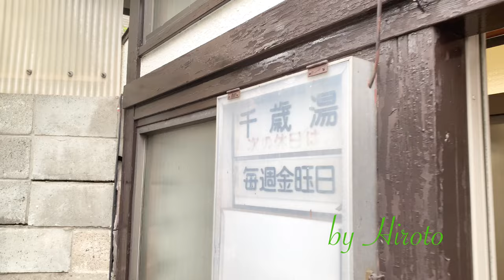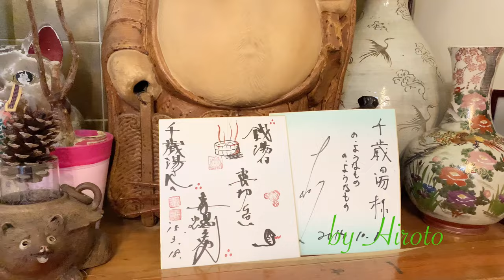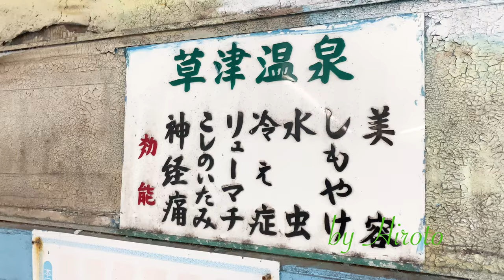【sento vlog.】#14♨️Titose-Yu(千歳湯)|銭湯|Bath house|Japanese traditional culture|荒川区|bgm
Hello!!

I went to Titose-yu, Arakawaku.

📷iPhone10s

💡vllo

OPEN: 15:30〜24:00
CLOSE:Fri.